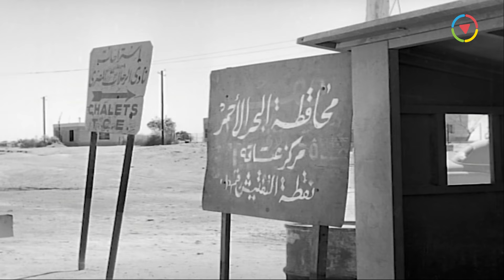زينات صدقي كل ما تشوف اسماعيل ياسين في حته عاوزه تبوسه 😂 منقذي يا قلبي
فيلم | ابن حميدو | بطولة اسماعيل ياسين و أحمد رمزي و هند رستم | كامل جودة عالية | Ibn Hamido
ــــــــــــــــــــــــــــــــــــــــــــــــــــــــــــــــــــــــــــــــــــــــــــــــــــــــــــــــــــــــــــــــــــــــــــــ
فيلم | ابن حميدو | بطولة اسماعيل ياسين و أحمد رمزي و هند رستم :
ـــــــــــــــــــــــــــــــــــــــــــــــــــــــــــــــــــــــــــــــــــــــــــــــــــ
بطولة:
♦ حسن حامد
♦ حسن أتلة
♦ عبد الغني النجدي
♦ الطوخي توفيق
♦ إيلين دياتو: (ماريز)
ـــــــــــــــــــــــــــــــــــــــــــــــــــــــــــــــــــــــــــــــــــــــــــ
ـــــــــــــــــــــــــــــــــــــــــــــــــــــــــــــــــــــــــــــــــــــــــــ
Ibn Hamido (Hamido's son) - Movie:
ــــــــــــــــــــــــــــــــــــــــــــــــــــــــــــــــــــــــــــــــــــــــــــــــــــــــــــــــــــــــــــــــــــــــــــــ
Cast:
♦ Ismail Yassin
♦ Hind Rustum ... Aziza
♦ Ahmed Ramzy
ــــــــــــــــــــــــــــــــــــــــــــــــــــــــــــــــــــــــــــــــــــــــــــــــــــــــــــــ
فيلم ابن حميدو
ابن حميدو
إبن حميدو
أبن حميدو
hfk pld],
اسماعين ياسين
فلم ابن حميدو لاسماعيل ياسين
Ibn Hamido
Ebn Hamido
Ebn Hameedo
Bin Hamido
Ebn 7amido
Ebn 7ameedo
Ebn Hamedo
Ebn 7amedo